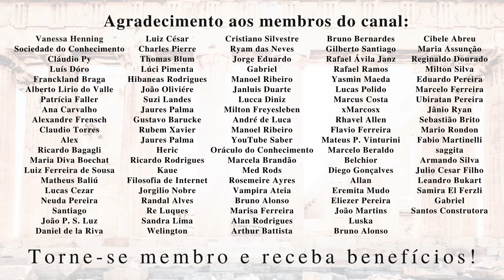Voltaire: Cândido, ou o otimismo | Leituras #22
Seja membro deste canal e ganhe benefícios:
Teria Voltaire, em seu "Cândido", descoberto a chave para a felicidade humana com a sabedoria de que "é preciso cultivar o nosso jardim"? Estaria a felicidade no ceticismo saudável e no realismo proposto por Cândido ao fim de suas desventuras? Neste vídeo da série leituras, analiso o clássico do iluminista francês que parodia o otimismo racionalista de Leibniz (satirizando-o com o personagem do Dr. Pangloss) e tematiza a realidade do problema do mal na existência.

Livros relacionados:
Cândido, ou o otimismo
Cândido Edição Pocket
Tratado sobre a tolerância
Jenni: O ateu e o sábio
Micromegas e outros contos
Meus livros:
"Ser ateu"